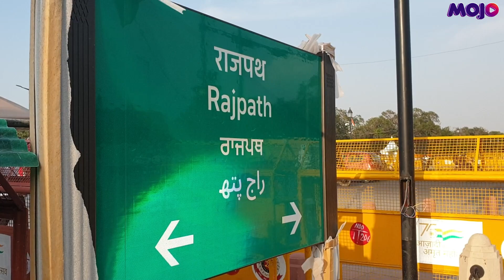Rajpath becomes Kartavya Path I Modi government's name changing spree I What do We The People Think?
As per reports, Government of India has decided to rename Delhi's historic Rajpath as 'Kartavyapath'. Our team visited the road on Raisina hill to speak to people about what they think of this move by the Centre.

Aashna Lidder reports.